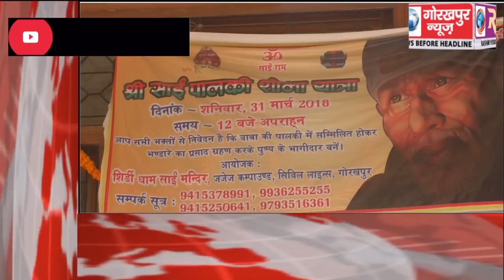GORAKHPUR NEWS Headline 31-03-2018